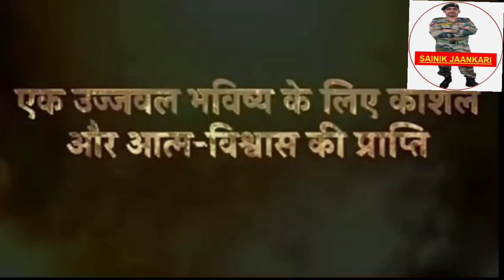सेना में अग्निपथ स्कीम लागू जो डर था वही हुआ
agnipath in army
agniveer in army
अग्नीवीर
अग्निपथ
सेना के अग्निविर
agnipath scheme started
agnipath scheme started in army
agnipath scheme started in airforce
agnipath scheme started in navy
भारतीय सेना में भर्ती

is video mein mene jo bhi video, audio aur photo use kiya hai vo ek education purpose se use kiya hai taaki aap logo ko mein kuchh jaankari de pau.